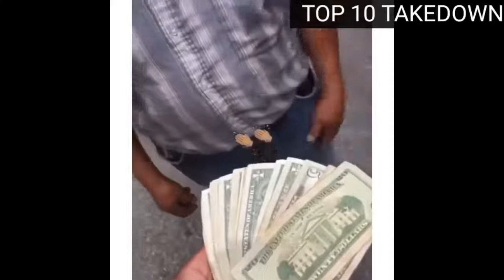DRIVER LOSES CONTROL CAR CRASH COMPILATION | TRY NOT TO LAUGH | FAIL COMPILATION HD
My video is about very horrible Car Crashes. It is also a try not to laugh challenge, but you can also see it as a fail compilation.

I hope to see you soon again here on Interesting Things.

On my channel you can find many videos about funny, relaxing or interesting Things, I will upload videos almost daily. I hope you enjoy my channel  and let's build a huge community to have fun together and discuss what we have seen together.